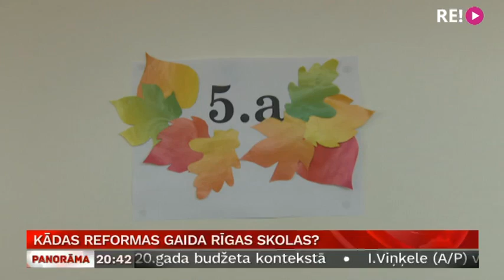Kādas reformas gaida Rīgas skolas?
Skolas iztukšojas ne vien laukos, bet arī galvaspilsētā. Un – jo skola tukšāka, jo lielāks risks, ka skolēnu sekmes ar būs zemākas. Rīgā ir skolas, kuru kvalitātes rādītāji ir augstākie Latvijā, bet ir arī tādas, kuru absolventu vidējais vērtējums eksāmenos ir neapmierinošs. Šodien pie skolu tīkla sakārtošanas ķērās klāt Rīgas domnieki. Kādas reformas varam gaidīt? Plašāk – Vitas Anstrates sižetā.